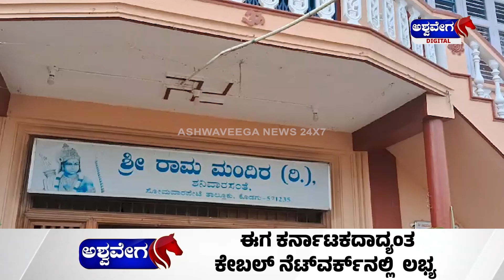Temple Theft || ರಾಮ ಮಂದಿರ ಹುಂಡಿ ಕದ್ದೊಯ್ದ ಖತರ್ನಾಕ್ ಕಳ್ಳ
📅 Date of Update: [ 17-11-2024 ] 📍 Location: Bengaluru, Karnataka